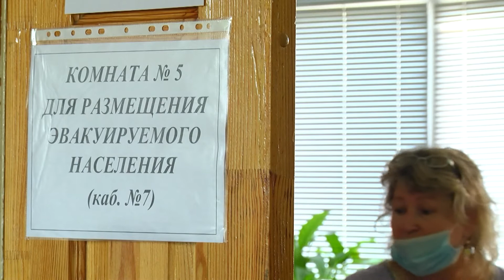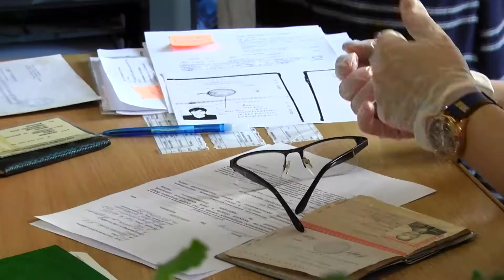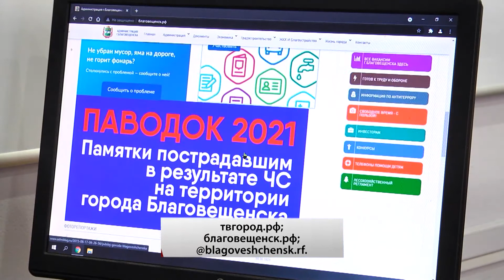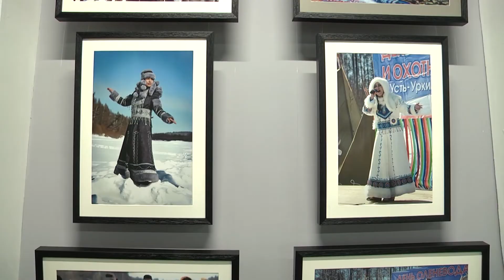Выпуск программы "Город" от 30.06.21